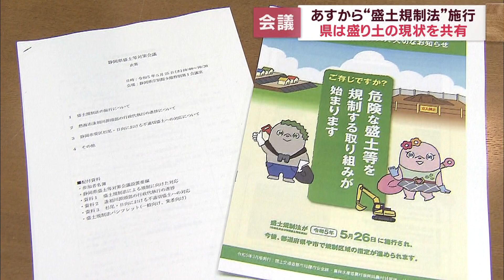熱海土石流災害の起点に残る不安定土砂…撤去1カ月の遅れ 静岡県が対策会議で説明